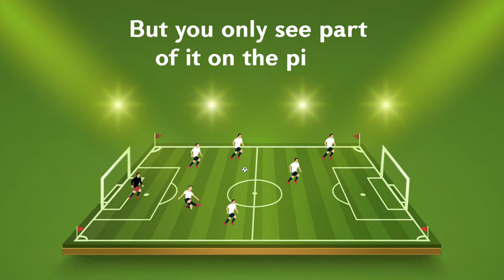BS in Data Science-Football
AUA launches a new BS in Data Science program.